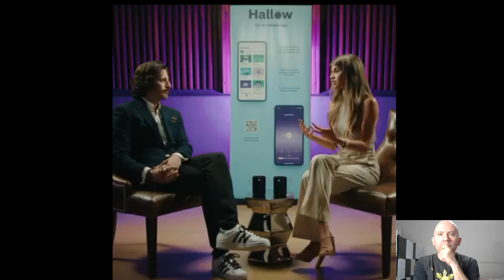Jonathan Roumie speaks about God and the beginning of Hallow app- rare video with him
Hi, guys, take a look at this awesome video with Jonathan, several years ago! His hair was shorter, and so his beard..
It is interesting and it will catch your attention aswell